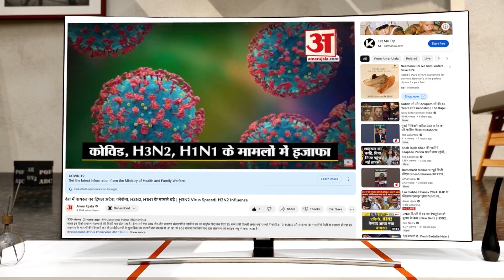MP Election 2023: क्या Kailash Vijayvargiya बनेंगे सीएम? इन बयानों से तेज हुई अटकलें। BJP । Congress